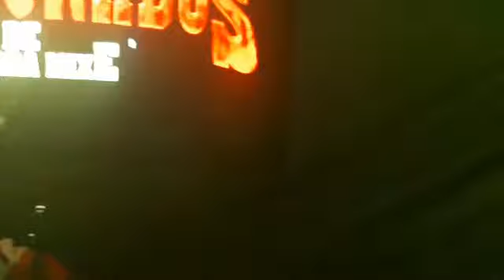Santa Maria Amialtepec Juquila Oaxaca 2021 🎵🎶🔥GRUPO AFORTUNADOS DE TIERRA MIXE ✍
En Tierra chatina 😁
En vivo y a todo color en
Santa Maria Amialtepec Juquila Oaxaca
Grupo Afortunados de tierra mixe